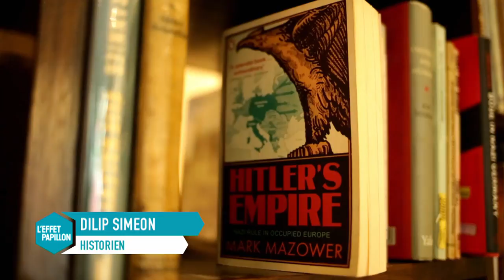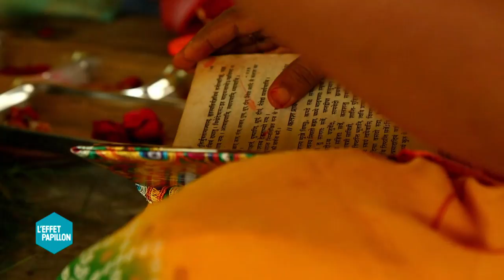Inde : Premiers de la race - L’Effet Papillon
En Inde on fabrique des bébés sur mesure. Dans l’état du Gujarat,
berceau du premier ministre Narendra Modi, une organisation nationaliste hindoue préconise une méthode pour obtenir des enfants supérieurs, comprenez grands, à la peau claire et au QI élevé, à l’image des bons Aryens, installés depuis 3000 ans dans le nord de l’Inde. Ainsi, les couples qui le souhaitent peuvent suivre un programme ayurvédique, fondé sur l’alignement des planètes et un régime alimentaire stricte. Mais n’allez surtout pas leur parler de génie génétique ou d’eugénisme, ça n’a rien, mais vraiment rien à voir.